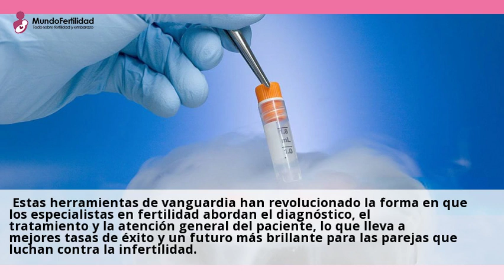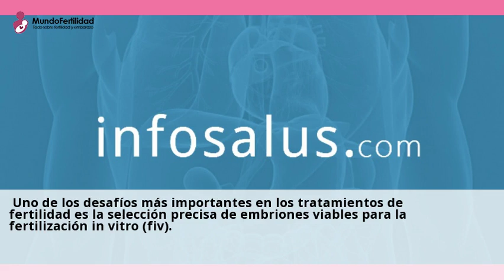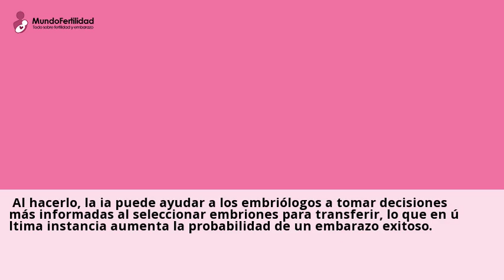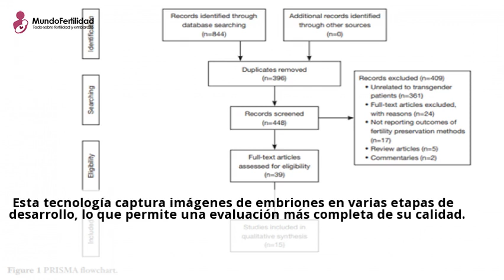Mejora de los tratamientos de fertilidad con la ayuda de la IA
hace 3 horas ... Uno de los desafios mas importantes en los tratamientos de fertilidad es la seleccion precisa de embriones viables para la fertilizacion in vitro (FIV).Consulta a clinicas de Criopreservacion de ovocitos online y gratis